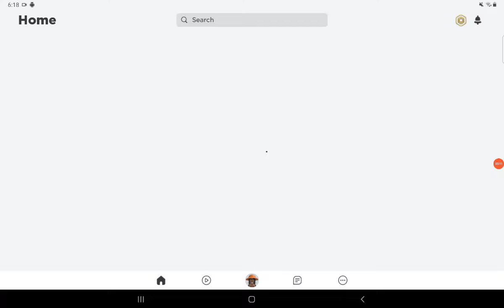OMG SKSKSKSKS I GOT BACK INTO ROBLOX AHHHHH!! 🤩🤩🤩😱😱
skskksksksksks Yall, I was able to get back into Roblox!! Yay!! And don't worry for anyone who plays adopt me, everyone's login streaks are saved!!
But I'm so happy!! Yay!! But not everything is working on Roblox!! Most people still can't get in, your profile doesn't load all the way, and you can't see any Roblox Groups!!
Follow me on Roblox!! : Pandalious1357